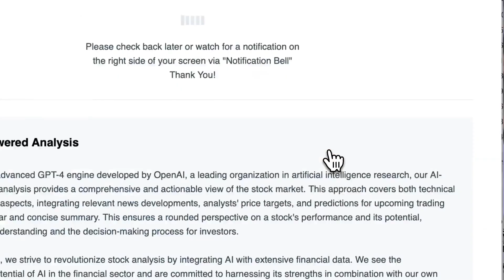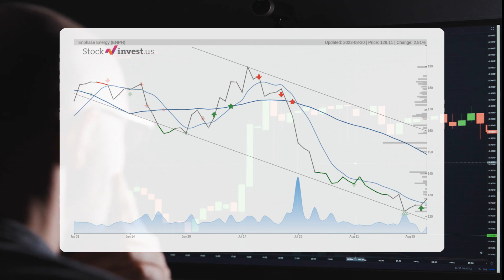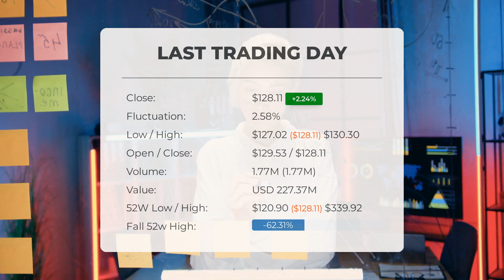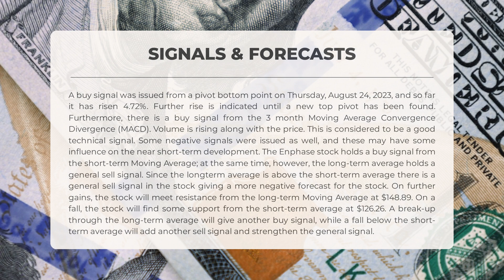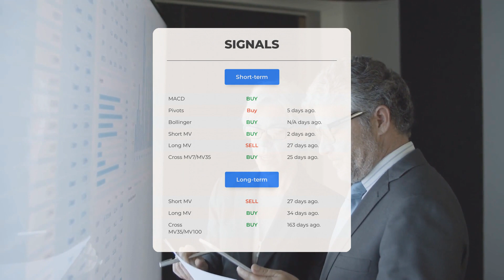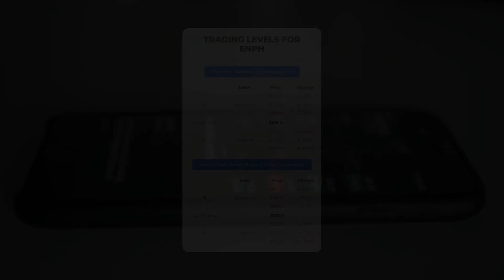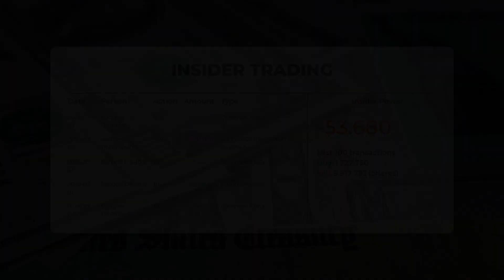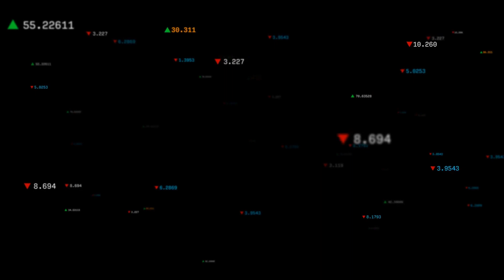Is ENPH Overvalued or Undervalued? Expert Stock Analysis & Predictions for Thu - Find Out Now!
Enphase Stock Prediction and Forecast [ENPH]

  Enphase price prediction was made for Thursday, August 31, 2023

  We go over the ENPH Inc. stock and give our stock price prediction (ENPH). Our ENPH stock price analysis and stock price forecast on ENPH for Thursday, August 31, 2023

  Enphase Stock Analysis - ENPH Stock Price Prediction for Thursday, August 31, 2023

  ENPH STOCK: THIS IS A ENPH STOCK PRICE PREDICTION, ENPH STOCK PRICE ANALYSIS, AND A ENPH STOCK PRICE FORECAST VIDEO.